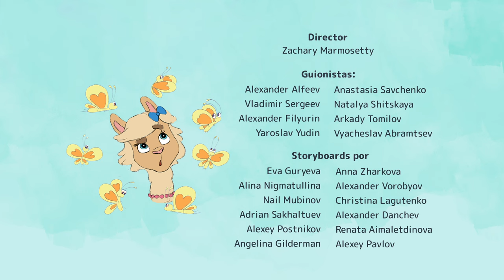ZABEZOO: Orejas y Cola: 🐰 ¿Conejo o mono? 🐵 - Ep. 01 DIBUJOS para NIÑOS en ESPAÑOL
A Zabezoo le preocupa una pregunta importante: ¿es un conejito saltarín como mamá o un mono juguetón como papá? ¡Una pequeña pista podría resolver su gran pregunta!

¡Bienvenido al canal oficial en español de Zabezoo! ¿Quién es Zabezoo? ¿Un conejito o un mono? 🧐
¡Conoce a la familia de Zabezoo! Donde el padre es un mono y la madre un conejito 🐰🙈.